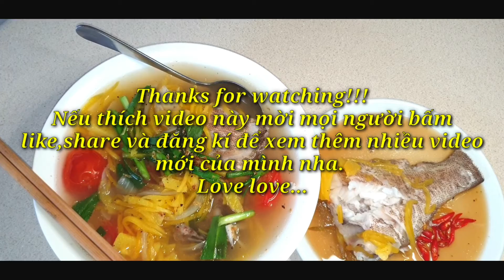Cách nấu canh chua cá xoài xanh, thơm ngon lạ miệng, hao cơm là đây nha!!!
🐠🐟🐠Canh chua cá xoài xanh là món canh dễ nấu và nhanh, để thay đổi bữa ăn cho gia đình đỡ ngán ( đặt biệt là sau dịp Tết). Chúc  quý đồng hương gần xa thử món mới thành công nha💖💖💖